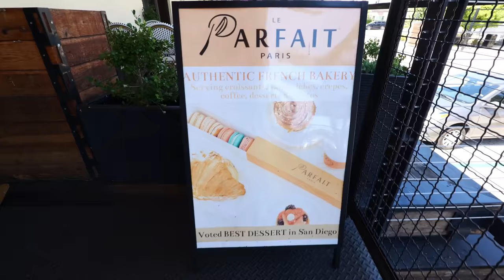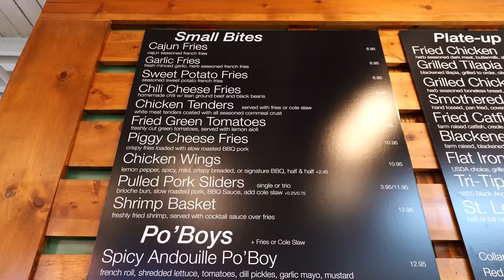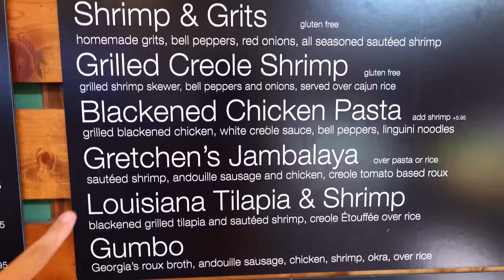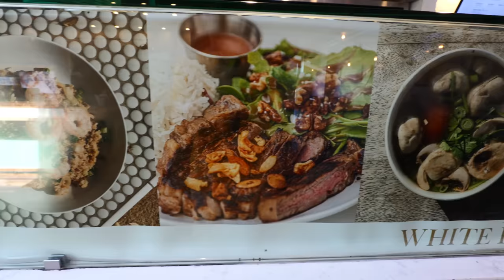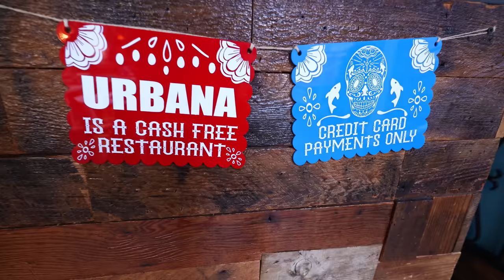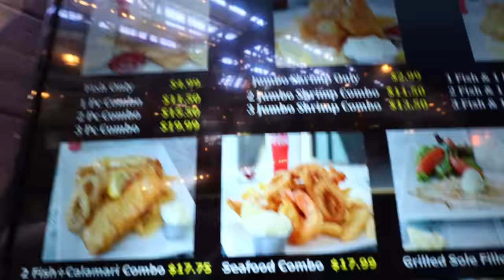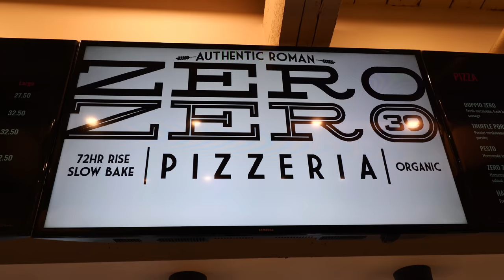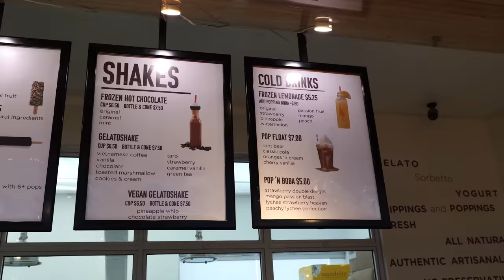BIGGEST ORANGE COUNTY FOOD HALL TOUR at Anaheim Packing House!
If you are looking for the biggest food hall to eat at in Orange County, then this is your food video! Rockstar Eater visits Anaheim Packing House, which is part of the historic Anaheim Packing District in Anaheim, CA. Anaheim Packing House is one of the best food hall destinations in OC, and houses 24 upscale food and drink shops, ranging from American cuisine to Mexican cuisine, foods like steaks and seafood to desserts like pastries and ice cream. It is the ultimate food destination if you want to try some awesome food in Orange County.

Anaheim Packing House is a food spot you cannot miss if you want to tour one of the best food courts in Orange County, California. And it is also very close to Disneyland! Plan to make your next trip here and try awesome restaurants like Georgia’s Soul Food, Urbana Mexican Gastronomy, White Elephant Thai, and much more!